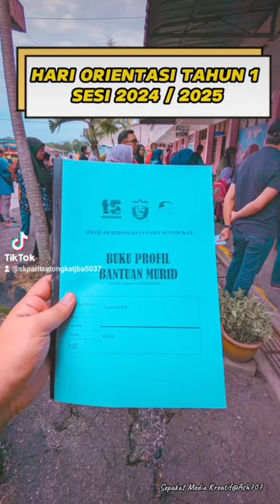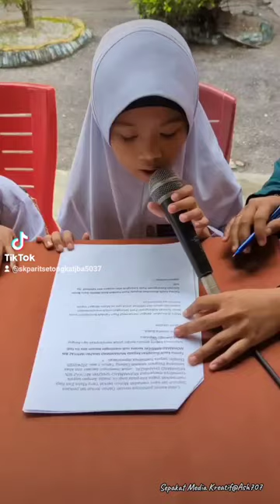Orentasi Tahun 1 2024